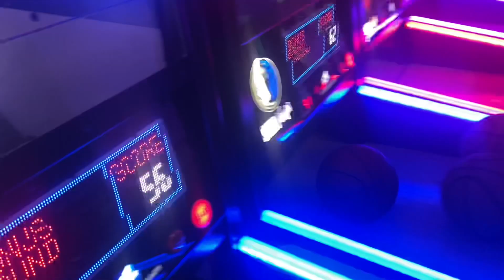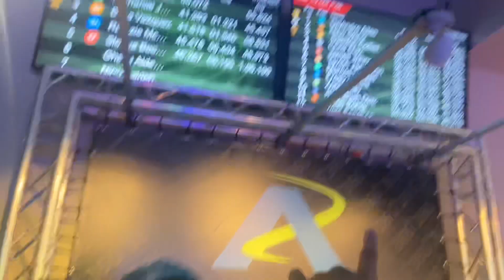FUNNY MIKES “BAD KIDS” STOLE MY FRIENDS WALLET!!!!! 🤬😱(I THOUGHT THEY WERE NICE)🤦🏽‍♂️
Yoooo tag funny mike rn so he can see what his kids do behind the scenes lmaoooo😂 I appreciate all the support you guys I’m finna keep dropping bangers all summer! TAP IN 😈